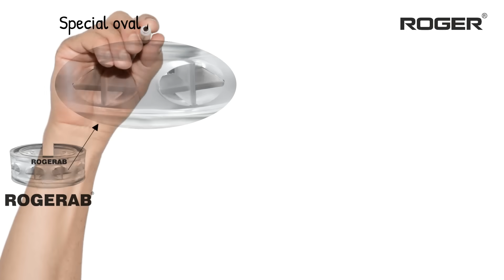ख़राब रास्तो क लिए एक जबर्दस्त अवार्ड विनिंग और पेटेन्टेड कार प्रोडक्ट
Key Features : Prevents Car From Under Body Touching, Reduces Road Jerks & Rolling Pitching

HIGH GRADE TPU (Thermoplastic Urethane Buffer) (Set of 4 Pcs)
Car height/Ground Clearance increase TPU Suspension Buffer With Warranty,Patented Unilateral Reinforced Design,Easy & Quick Slide Fit, Deep Groove Design Secures Rogerab Fitting on Coil Spring (Set of 4 Pcs)

ROGERAB DUO (Set of four)

Easy to Fit : ROGERAB Thermoplastic Urethane Buffer can fit very easily in 20 minutes without using tools or removing any of the suspension parts of your car.
Enhances Cornering Stability : Specially reinforced oval hole design supports the leaning angle of the car on turns and reduces Rolling Pitching in SUVs and MPVs
Intermittent Dampener : The transmittance of suspension noise to the chassis reduces due to effect of ROGERAB Thermoplastic Urethane Buffer.
Interchangeable : ROGERAB Thermoplastic Urethane Buffer is interchangeable in various car models
Traction Enhancer : The downward force of the ROGERAB Thermoplastic Urethane Buffer increases the traction of the wheels and enhances the road grip of tyres.
Enhances Suspensions Life Span : Fitting ROGERAB Thermoplastic Urethane Buffer on damper coil springs reduces inside hydraulic pressure of dampers and hence increasing the life span of dampers & suspension parts.
Designed for Variable Terrains and Cars : Specially designed for withered and treacherous road conditions. Made from very high grade compressional and wear resistance urethane material with years of R & D.
Warranty : Replacement warranty of 2 years, replacement warranty against deformation or breakage of ROGERAB Thermoplastic Urethane Buffer